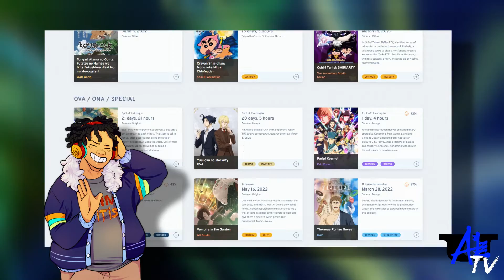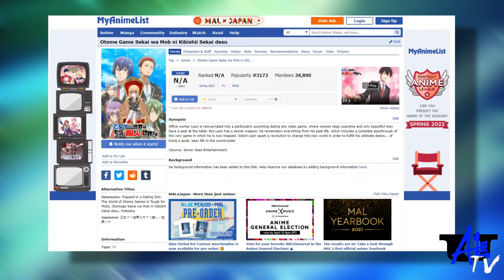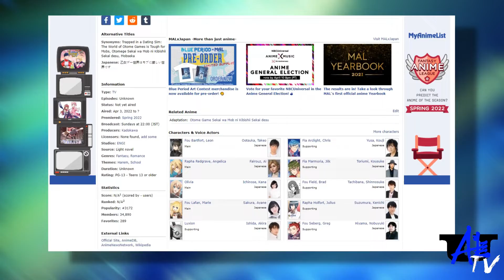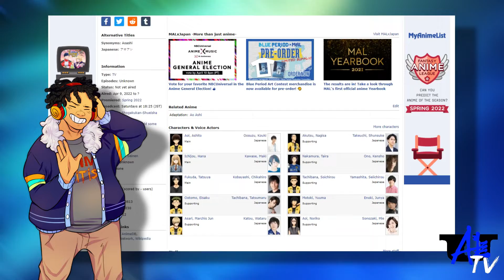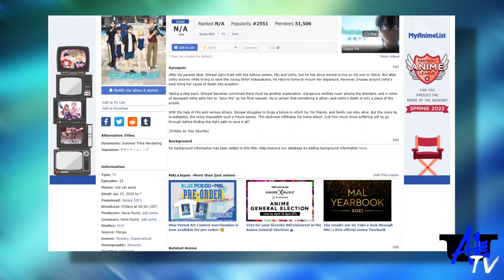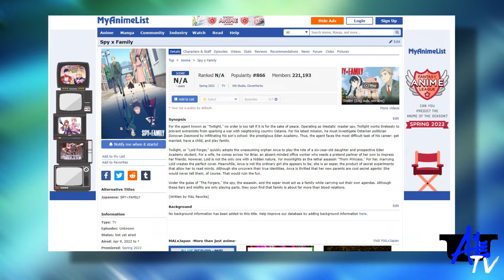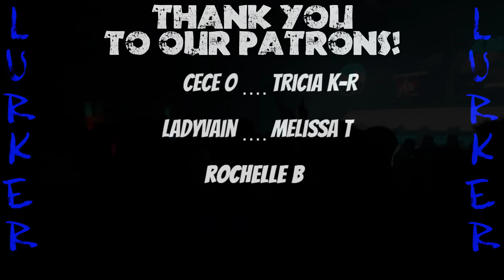We Look at My Picks for Spring Anime 2K22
I presented my picks for what I think is going to do well as we preview some of the 2022 Szn of Anime and give some hot takes for some of the lesser known shows.